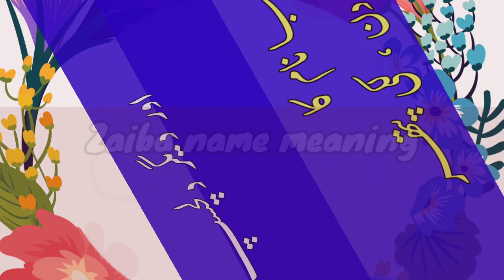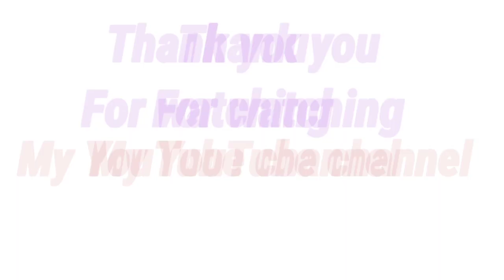Zaiba Name Meaning In Urdu | Zaiba Naam Ka Matlab | Muslim Baby Girl Name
In today's video you will find a lot of important information about Zaiba name meaning in Urdu & Hindi language,
Zaiba is a islamic name, Zaiba name is a famous Muslim baby girl name which is often preferred by parents, The name Zaiba originates from the Arabic language. Zaiba Name meaning is english" Beautiful, Charming, Pretty". Zaiba name meaning in urdu it خوبصورت، دلکش، اچھی نظر آنے والی، خوش نما".
zaiba name personalty zaiba name status zaiba name whatsapp status zaiba name nature zaiba ke mane Kya hota hy zaiba name full details
meaning of zaiba name meaning of zaiba name in hindi zaiba name meaning urdu, zaiba name meaning in urdu, zaiba name meaning in hindi, zeba name status, zeba naam ka matlab,

Thanks

So if you have any questions in your mind about Zaiba Name, then you must watch this video,

About Video :
Islamic names,
Name meanings,
Girls name,
Unique name for girls,
baby names,
Arabic names,
Top trending muslim girls name,